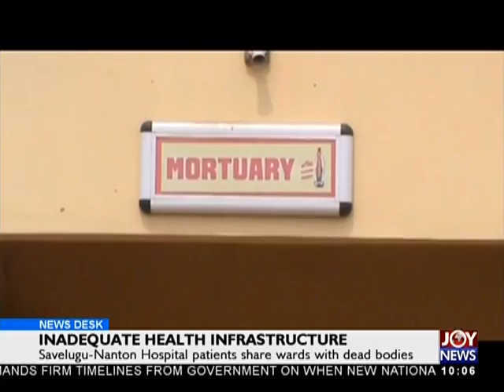Inadequate Health Infrastructure - News Desk on Joy News (29-11-17)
Savelugu-Nanton Hospital patients share wards with dead bodies